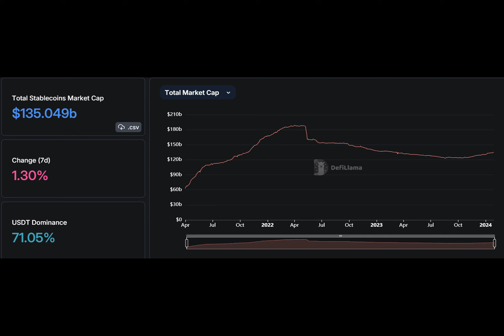Crypto Weekly Report: Hot Picks From This Week In Blockchain, Bitcoin, Altcoins, ETF & More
Following the short liquidations on Friday, Bitcoin took a bullish leap forward and drove the altcoins market to a strong end of the week. Amidst the growing concern of the highly anticipated bullish catalyst of Spot ETF approvals turning an event to sell, the markets are turning more volatile.